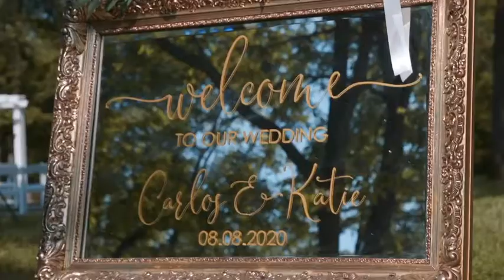Katie & Carlos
Video by Living Radiant Photography & Video